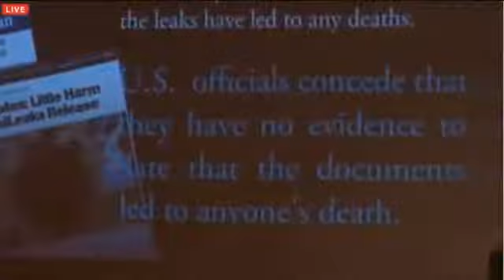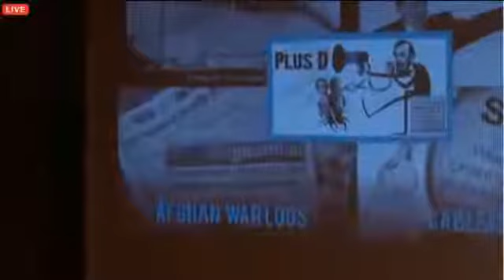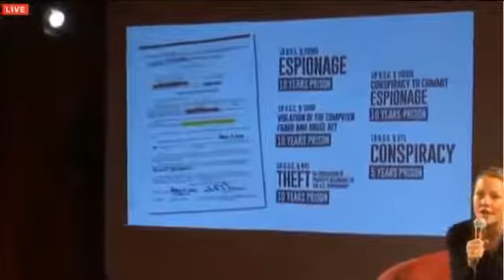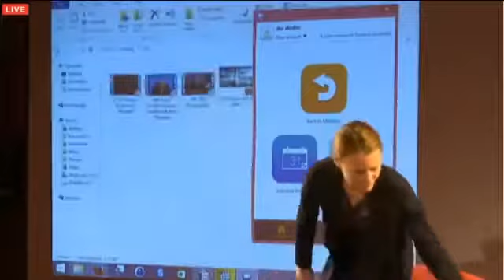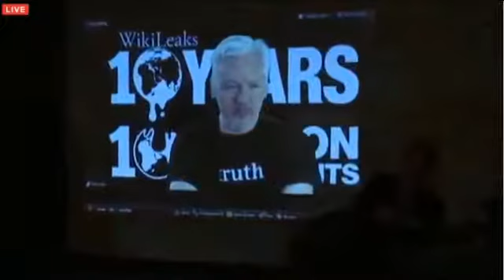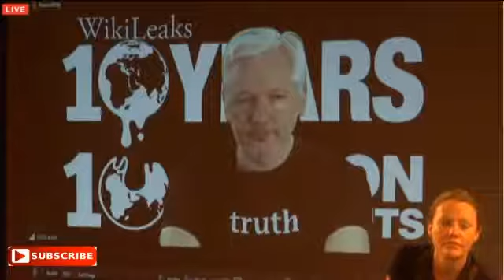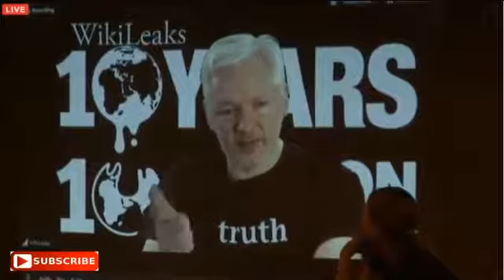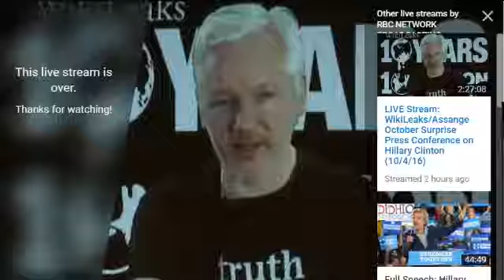WikiLeaks 10 4 16 October Surprise with PDF File Link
Over 10 years exposing government corruption and hiding the truth.